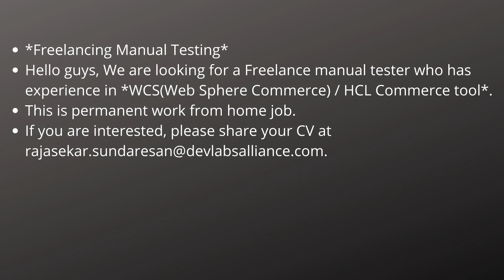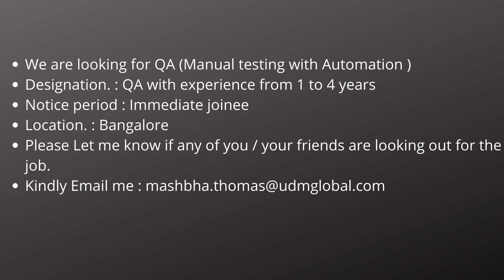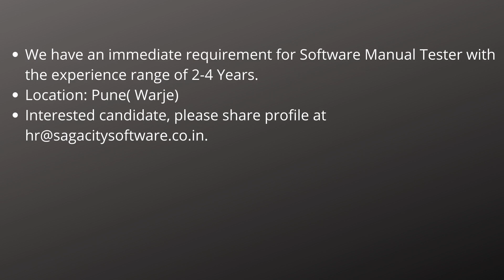Software Testing Jobs (Manual + Automation Testing) Across India_19th Jan 2021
@rdautomationlearning609  This video is on Software Testing Job Openings (Manual Testing + Automation Testing) Across India as of 19th Jan 2021

We have an urgent opening for QA Engineer at Ichhapurti.com
Job Location :- Gurgaon
Required Experience :- 1+
Salary :- Up to 8 LPA
Job Description :-
- Perform integration testing of various modules of an e-commerce software application
- Perform System testing of the software application
- Perform automated testing using automation tools
- Perform performance and load testing using load testing tools like JMeter.
Basic Skills:-
- Testing methodologies
- Knowledge of payment gateways
- Knowledge of continuous deployment
- Knowledge of Agile methodology like Scrum
- Knowledge of tools like Jira
- Knowledge of tools like Junit, LoadRunner, JMeter
- Good understanding of web application development
- Unit Testing, Integration testing skills
- Knowledge of System Testing, Acceptance testing
- Knowledge of Load Testing and Performance testing
Preferred Skills:-
- Knowledge of tools like Selenium
- Experience in Ecommerce domain for 1-2 yrs.
TechMantraGlobal is hiring for QALead
Location : Gurugram
Experience :6+ Years
Immediately Joiners to 7 days
Primary Skillsets: API Testing, Selenium, Postman, Automation Testing
Any reference will be highly appreciated.
looking " Automation Engineer " for my client
Location : Gurgaon
Job Designation :
Automation Engineer_ min 4 years Exp.
Skills : Python, Robot, Selenium, Jmeter, Agile, Jenkins
Preferred : Short notice will be preferred.
Education : Any Graduation
Salary : As per your knowledge, Experience and performance in interview
We have openings for the following profiles.
1) Manual Tester.
Exp. :- 3 to 5 Years.
Location: Gurgaon
Salary: - Good Hike on current salary.
Urgent Hiring with our direct client
Please find below requirement we have openings with our MNC client.
Skill : Automation tester
· Mandatory skills:
· Java 1.8 experience
· Cucumber
· Selenium
· UAT
· UFT
Exp : 8+ Years
Notice Period : 15 Days/30 Days
Location : Noida
Kindly refer to your friends/Colleagues
We are hiring at Testaing Solutions Noida ...
IMMEDIATE JOINERS PREFERRED
Automation test engineers(2-3 years)
- mobile testing
- API testing
- AWS preferred
- selenium web based testing / Rest Assured
- strong hold on java